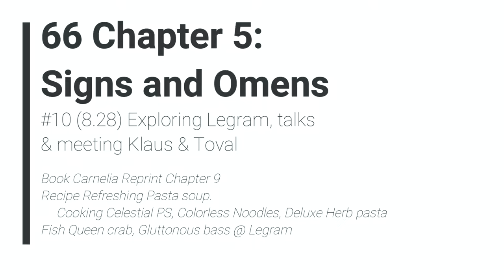TLoH: Trails of Cold Steel - 66 Ch 5 #10 (8.28) Exploring Legram, talks & meeting Klaus & Toval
The Legend of Heroes: Trails of Cold Steel 1 - 66 Ch 5 #10 (8.28) Exploring Legram, talks & meeting Klaus & Toval

Book Carnelia Reprint Chapter 9
Recipe Refreshing Pasta soup. Cooking Celestial PS, Colorless Noodles, Deluxe Herb pasta
Fish Queen crab, Gluttonous bass @ Legram

2013/2017 Nihon Falcom